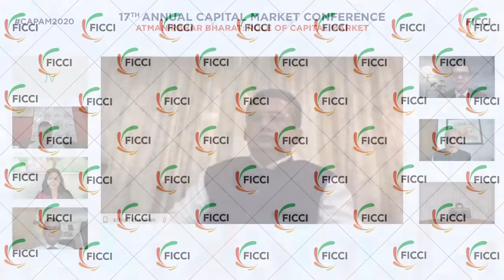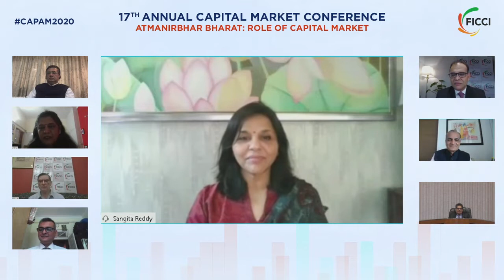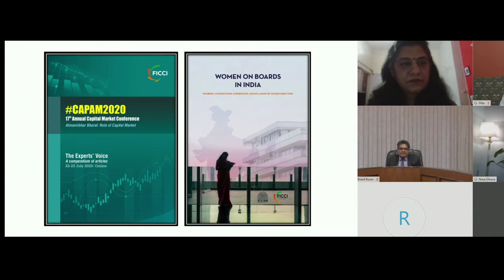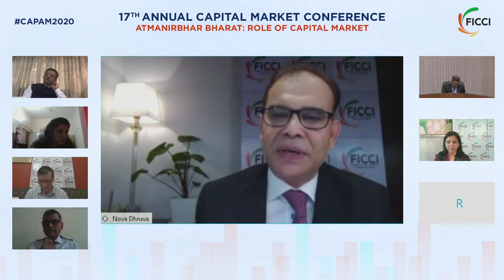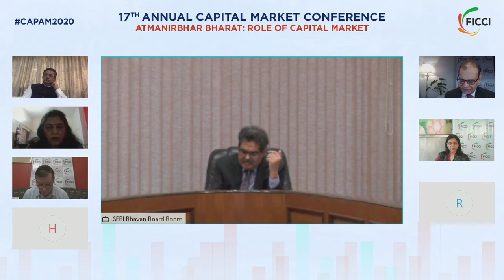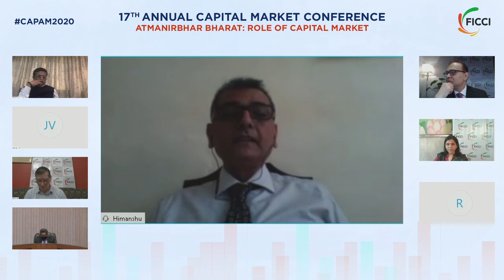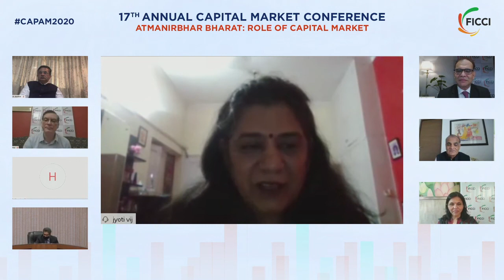FICCI-CAPAM 2020 session with SEBI Chair Ajay Tyagi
Inaugural Session of CAPAM2020

- Opening Address by Mr Sunil Sanghai, Chairman, FICCI National Committee on Capital Markets and Founder & CEO, NovaDhruva Capital Pvt. Ltd.
- Welcome Address by Dr Sangita Reddy, President, FICCI
- Keynote Address by Mr Rashesh Shah, Past President, FICCI and Chairman & CEO, Edelweiss Group
- Exchange Perspective by Mr Ashish Chauhan, MD & CEO, BSE
- Inaugural Address by Mr Ajay Tyagi, Chairman, Securities and Exchange Board of India
- Concluding Remarks by Mr Vijay Chandok, Co- Chair, FICCI National Committee on Capital Markets and MD & CEO, ICICI Securities Limited